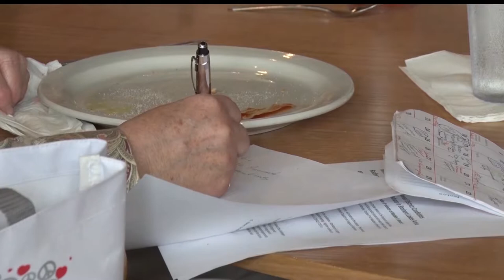League Of Women Voters Holds Program On Election Security